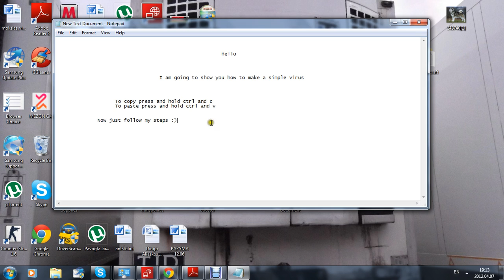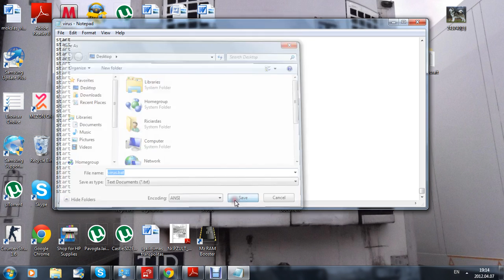How to make a really simple virus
Hey this is my second tutorial !

Wait for more about minecraft ,powder toy ,terraria ,jailbreaking .